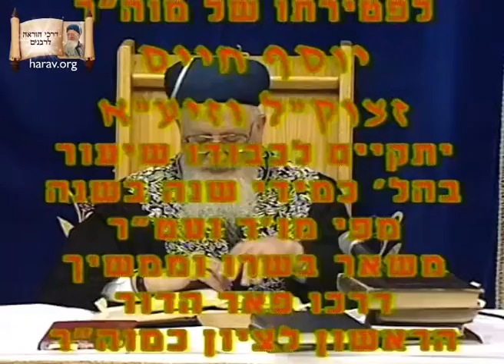קול צופייך | י"א אלול תשנ"ט | פרשת כי תבוא | תקיעת שופר | מרן הרב מרדכי אליהו | 110א